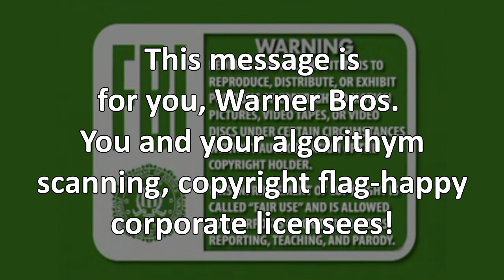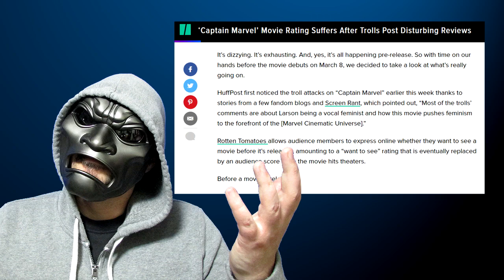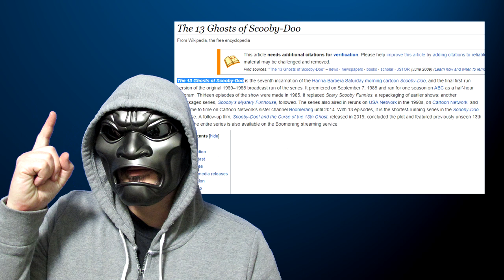Feminism is Rotting pop culture!! [Scooby Doo and the Curse of the 13th Ghost - review & criticism]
This is a critical review of the latest Hanna Barbera (Warner Bros) animated movie, Scooby Doo and the Curse of the 13th Ghost.